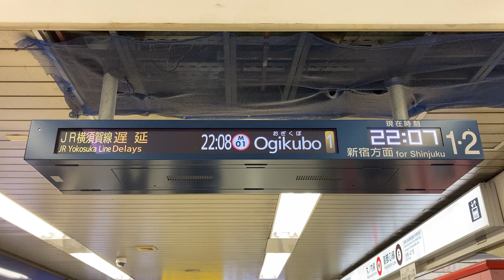運行情報固定表示 東京メトロ丸ノ内線 池袋駅 発車案内ディスプレイ(LCD発車標) QUATER LED